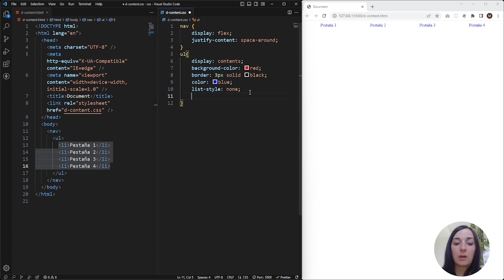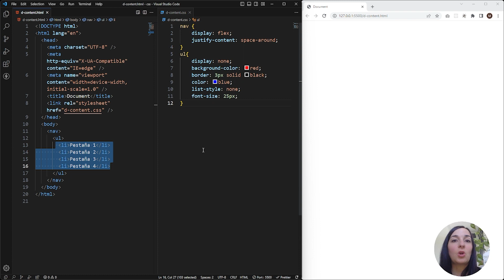SocraTips - Cómo funciona la propiedad display:contents - SocraTech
Miriam Segura, profesora del Bootcamp Full-Stack Web Developer, nos explica cómo funciona la propiedad de CSS llamada "display" con su valor contents y cómo podemos utilizarla para hacer desaparecer elementos.